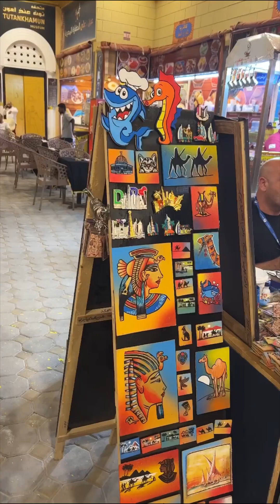Last day in Dubai 😀🤩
Last day in Dubai. We went to Dubai global village where 27 countries represent there culture 🤩